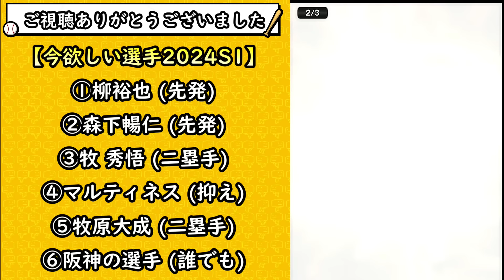遂にTS第4弾が更新！？明日のイベント＆ガチャ予想！注意点あります…イチローセレクションみたいに情報解禁が途中で…損しない進め方・ランキング！田中将大・山川穂高・森友哉…【プロスピA】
マイナビオールスターゲーム開幕！そろそろシリーズ2に向けて準備せよ！そのAランクは捨てるな育成して保管してください…岡本和真・牧秀悟・近藤健介・山本祐大・山川穂高・田宮裕涼・岡大海など【プロスピA】

夏のヒーローセレクション枠で新ガチャ登場か！？パワプロ2024記念ガチャ！(阪神)井川慶・(巨人)槙原寛己・里崎智也・古田敦也・糸井嘉男・岩隈久志などの選手がいます…【プロスピA】

アニバ総選挙2024(アニバーサリープレイヤー)廃止も…年に1回しか開催されないイベントでSランク契約書を乱獲可能…ランダムBOXは景品表示法/法律？公式の発表なし未だに検討中…【プロスピA】

爆速累計回収！ドリームキャラバンについて…ランダムBOX(改悪)/リセット機能廃止後の消費エナジー・時間・自然回復・進め方解説！キャラバンメダルは？？？？で終了【プロスピA】

ドリームキャラバン完全攻略！キャラバンBOX改悪により無課金ガチ勢は完全終了のお知らせ(累計勢/のんびり勢は歓喜)！ランダムBOXも廃止…5400万福袋ガチャも来たが引くべき？【プロスピA】

新規OB選手が判明！？パワプロ2024がもうすぐで販売されるが…ピックアップ選手が鍵になる…野茂英雄・清原和博などの伝説のOBは来るのか…【プロスピA】

TS第4弾の開催日判明！セレクション第2弾より豪華！？今年から偶数弾の内容を修正…ランキングは絶対に走るな！田中将大・小久保裕紀・柳田悠岐・宮西尚生など来るのか…【プロスピA】

アニバーサリープレイヤー2024選手候補！アニバ総選挙も近いです…ドラ1度会隆輝・武内夏暉 最強選手 近藤健介・筒香嘉智・マルティネス・ソト・大山悠輔などが登場か！？【プロスピA】

消費スタミナ1/2(半分/スタ半)完全攻略！その進め方NG！Vロード・試練・チャレンジカップそれぞれ解説！1周辺りの消費エナジー/経験値？運が良ければSランク獲得！？おすすめ★レベル？【プロスピA】

【神回】久しぶりにセレクション第2弾2024を引いたらとんでもない事に…設定6(確率UP/修正した？)無課金/初心者は引くべき？当たりの選手は？村上・岡本・柳田・エスピノーザ【プロスピA】

プロスピコロシアム安打王完全攻略！トップランクで1位になる進め方について解説。オーダー・コンボ・打順・投手が重要！リアルスピードとリアル軌道で有利な投手に変更で翻弄…【プロスピA】

その獲得は無駄！？攻略重視・最速で全国大会/ランク戦 (リアタイ)上位を狙いたい方必見！大谷翔平・ダルビッシュ有などを優先的に〇〇してエナジーを使っていこう！【プロスピA】

今週のプロスピAはセレクション第2弾が来る！？ダルビッシュ杯お疲れ様です。弾道がアーチストの豪華なメンバーが候補！侍ジャパン再臨は〇〇してエナジーはこちらに使おう！【プロスピA】

覚醒『助っ人外国人』当たりの選手/獲得すべき選手は誰？またプロスピパーク攻略！無料10連＆侍ジャパン再臨だと…ゲラ・ケラー・コルデロ・ヘルナンデス・ヤン・ポンセ・サバラ・トーマス…【プロスピA】

叶えて！ファンレターミッション爆速累計回収の結果…結局は突貫工事で作ったイベ…『ランダムBOX/周回』問題は解決せず。サイコロヒッター再評価！？ストック経験値のオーバランができないだと…【プロスピA】

新イベント「叶えて！ファンレターミッション」完全攻略！これは神イベントなのか？ストック経験値が大量に貰える？最大5000はでかいがランダムBOX廃止で完全終了のお知らせ…【プロスピA】

7月のプロスピA情報！大谷翔平の誕生日と更新日が同じで話題だが…『KONAMIに期待するのやめましょう』無課金/初心者は○○セレクションに向けてエナジー貯める・やるべき事【プロスピA】

セレクション第2弾の方が豪華説！選出期間も判明で村上宗隆・柳田悠岐が候補入り！12球団選手予想もやっていきます。最強決定戦も近日開催リーグ・リアタイで使える選手が大量追加！？【プロスピA】

2024プロスピセレクション第1弾が更新されたが…リーグ/リアタイ選手評価！引くべき？才木・山﨑・中田翔・佐々木朗希・松本裕樹・中村剛也・金村！ホームランダービーライバルズ攻略も…【プロスピA】

大谷翔平×プロスピAとのコラボについて！パワプロでは既に大谷翔平とのコラボが開催…いつ開催されそう？大谷翔平セレクション選手予想・杉谷拳士が鍵を握るのか…侍ジャパン監督栗山英樹なのか？【プロスピA】

ランダムBOXが廃止されてもうすぐで1年…神イベント→フェスタ・トレジャー・ルーレットヒッター・ドリームキャラバンはもう来ない…プロスピパークから全てが始まりました…【プロスピA】

まさかの里崎セレクションが開催！？待望のアーチスト松中信彦・カブレラ/イチロー越えの谷佳知・新球種「ライジング」渡辺俊介！ラインドライブのマートン・小笠原・岩村とリアタイ最強メンバー【プロスピA】

意外と知らないプロスピAの覚醒機能について解説！最速で極＆Sランクにする方法！特定の条件で〇〇が減ります。Sランク限界突破コーチ(覚醒限定)凸コーチの正しい使い方【プロスピA】